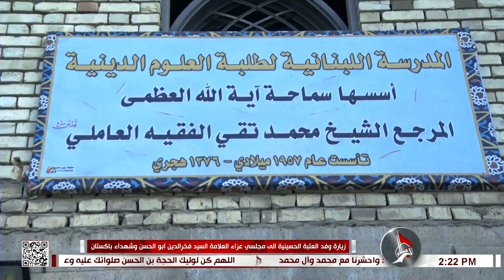تغطية خاصة -زيارة وفد العتبة الحسينية الى مجلس عزاء العلامة السيد فخر الدين أبو الحسن وشهداء باكستان